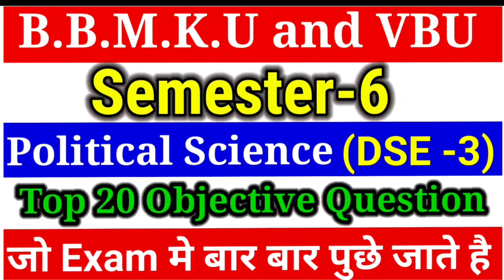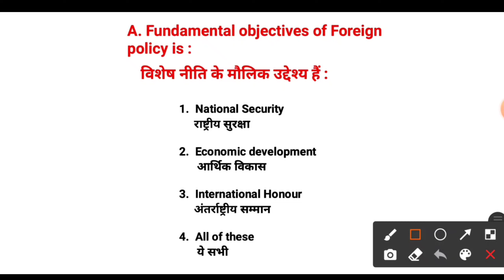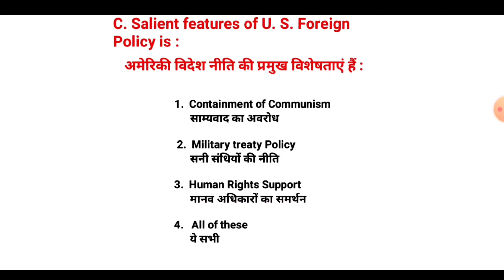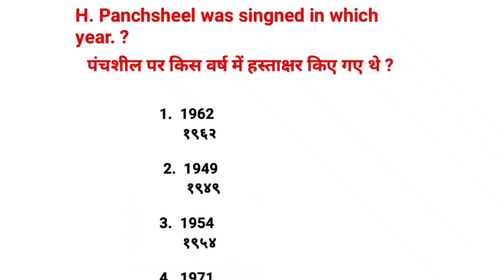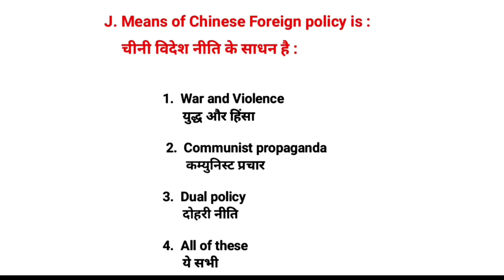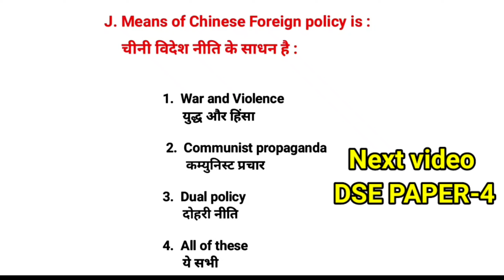BBMKU & VBU SEM-6 Pol.Science Top 20 Objective Question (DSE-3A) ll Sem-6 Pol.Science (DSE-3A) MCQ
आप सभी को हमारे चैनल "missile classes" में स्वागत है

Politicalscience Semester 6 session 2018-21
B_B_M_K_U_Semester 6

political_science_semester_6_(paper 13)

यह सब आप लोगों के फायदा के लिए है

Political_science_semester_6 paper 2020

Pdf ke liye mere Telegram Channel MissileClasses me join ho jaye